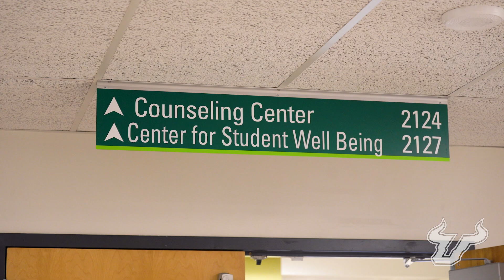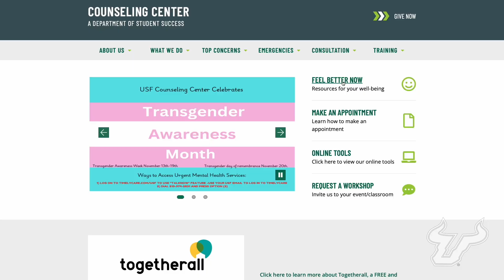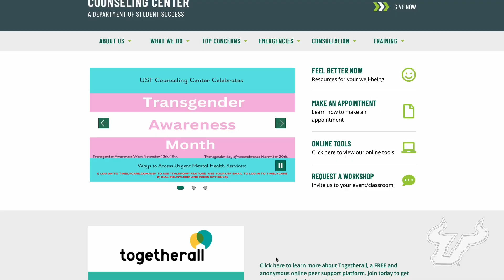Mental Health Care at USF – Getting Started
Everything you need to know about getting counseling at the University of South Florida. USF offers free counseling services to all currently registered students, and these services can be utilized from the comfort of your residence hall.